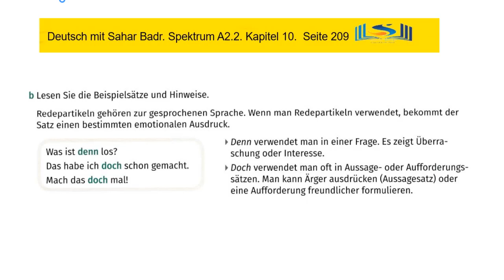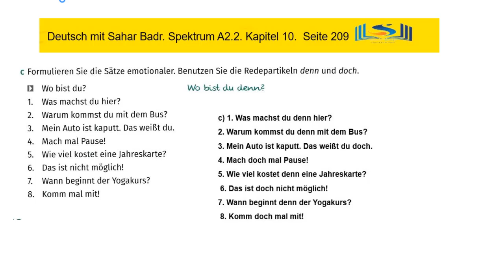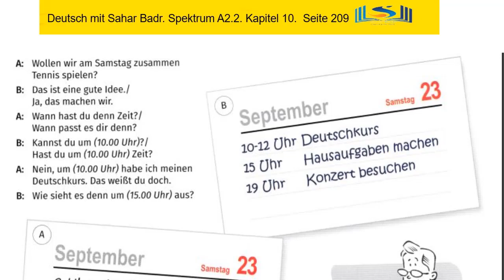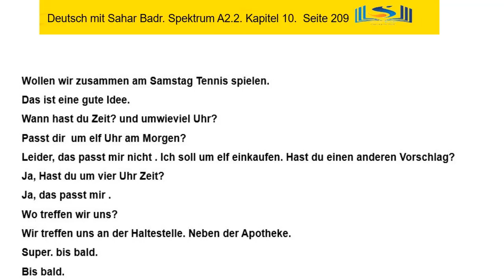A2 Niveau.Erklärung. Seite 209 Lektion 10 . Übungen zu denn und doch und . etwas gemeinsam planen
A2 .Erklärung. Seite 209 Lektion 10 . Übungen zu denn und doch und . etwas gemeinsam planen

تدريبات علي  denn und doch    وكيفية عمل اقتراح

هذه الصفحة عليها كل فيديوهات شرح الكتاب   اضغط علي اي لينك وهتلاقي الفيدوهات اتفتحت مع حضرتك

جروب جديد  خاص بشرح الكتاب
يسرنا وجودكم فيه

@Deutsch mit Sahar Badr